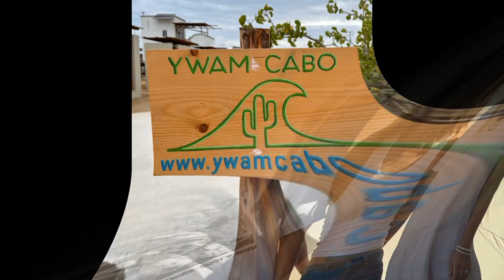Unveiling Paradise: What secrets Lie within Los Cabos Ultimate YWAM Camp?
Embark on a captivating journey with us as we uncover the divine narrative behind Los Cabos' most inspiring YWAM camp. With an adventure that began 8 years ago and with faith as their compass, they transformed their hotel into a beacon of hope, only to receive an even greater sign—a generous gift of land from a stranger.

In this video, we delve into the miraculous events that led to the creation of this spiritual haven. Witness firsthand the awe-inspiring stories of transformation, community, and faith that flourish within this family. Join us as we explore the grounds that were once just a vision, now a tangible testament to the power of obedience and the boundless grace of God.

Whether you're seeking a spiritual retreat or a deeper understanding of divine callings, this video is your invitation to discover the secrets and splendors of Los Cabos' YWAM camp—a place where faith meets the extraordinary, and life-changing journeys begin.
For more information and how to give to YWAM camp go
Let us help you in, making your dream a reality by Buying Cabo